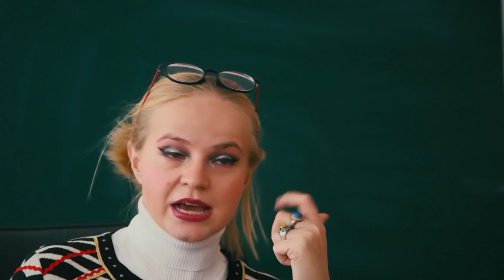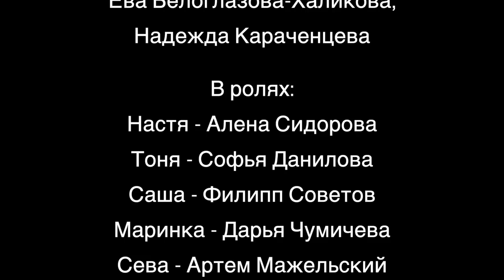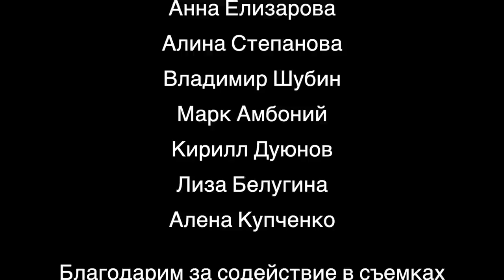Моя бабушка призрак — 1 сезон 7 серия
Захар пытается в одиночку справиться с хулиганами, а Насте предстоит узнать о грустном прошлом Тони.

Студия игрового кино "Краски" к Хэллоуину представляет новый сериал — драма о девочке-подростке под названием «Моя бабушка призрак».

После развода родителей 12-летняя Настя переезжает с мамой в маленький город Карачинск. Поселившись в старом доме своей умершей бабушки, она переходит в новую школу. Отношения с одноклассниками не складываются уже с первого дня.

Однако школьный конфликт и буллинг— не единственная проблема, ведь дома начинают происходить необъяснимые вещи, с которыми ей придётся сталкиваться каждый день. В череде этих событий всплывут паранормальные явления и жуткие тайны. Жизнь героев окутает мистика и самое страшное прячется в заброшке на окраине города, которую все называют дом с привидениями.

Одни назовут этот сериал «Очень странные дела» по-русски, другие — портретом поколения Z без цензуры. Будущие звезды этого самого поколения безупречно исполнили роли школьников с непростыми характерами и судьбами, и от подростковой истории на экране наконец-то не веет фальшью.
Для всех, кто любит страшные истории, фильмы про призраков и интересные сериалы, приглашаем посмотреть новинку от нашей студии.
Сериал, который классно смотреть на Хеллоуин!